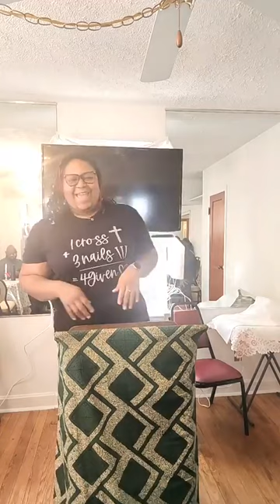The Recipe for Victory (part 14) Ingredient 3: Rely On the Lord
series installment 14: Rely on the Lord